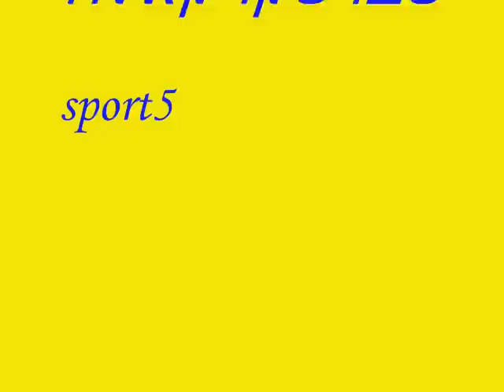Tvrtko Kale - Maccabi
טברטקו קאלה Tvrtko Kale
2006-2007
Maccabi Tel-Aviv
The Best GK 2006-07 in ISRAEL

ההצלות הגדולות של קאלה במכבי ת"א